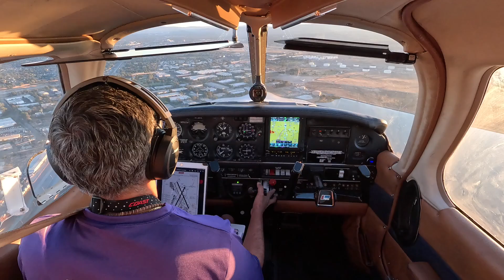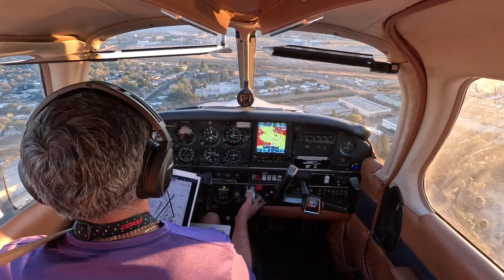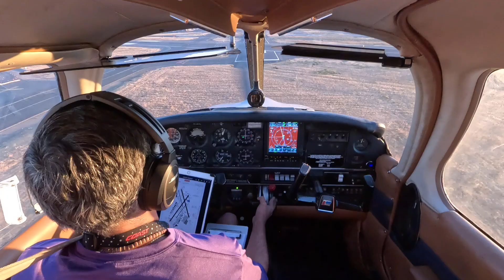Concord KCCR 19L Straight in approach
Straight in approach into runway 19L at Buchanan Field (KCCR) in Concord, CA